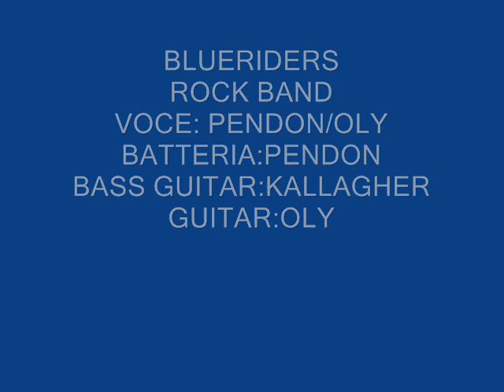KALLAGHER - BLUERIDERS - BIG MISTAKE.wmv